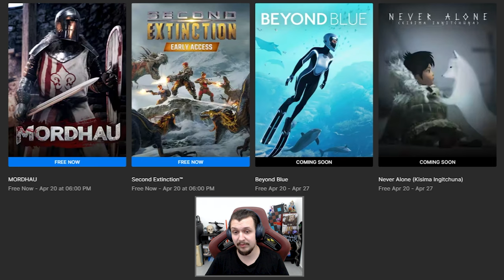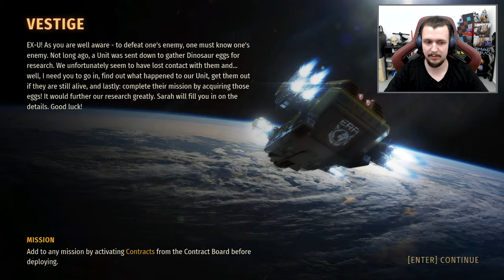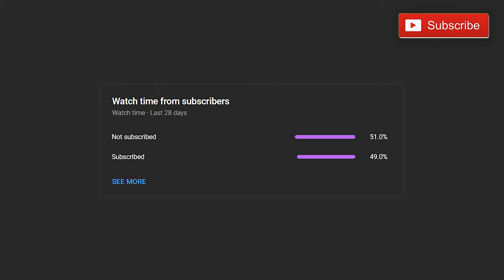Second Extinction is FREE Again on Epic Games Store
Second Extinction is FREE Again on EPIC GAMES STORE from the 13th of April until the 20th of April (2023)

 @Epic Games

00:00:00   Intro
00:00:40   Second Extinction
00:09:28  Outro